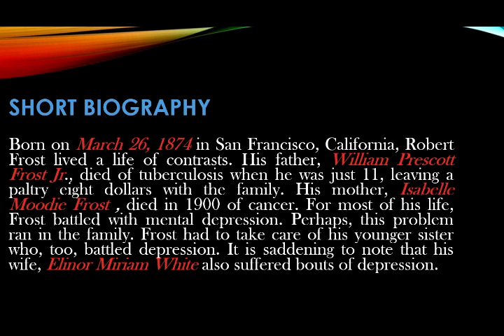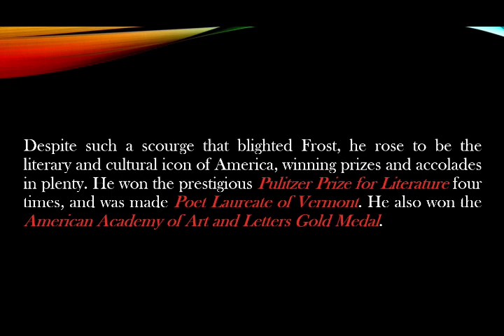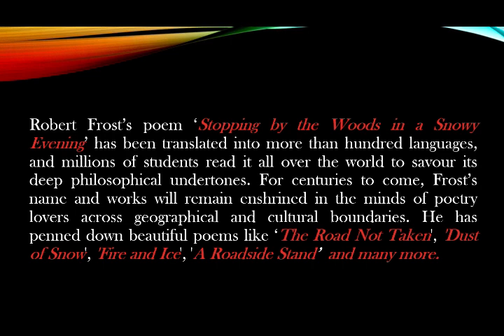Robert Frost : Short Biography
It's a short biography of Robert Lee Frost, the renowned American poet of the 20th Century who was the only one to have received the Pulitzer Prize for Literature four times.